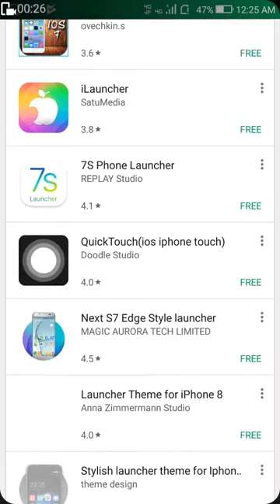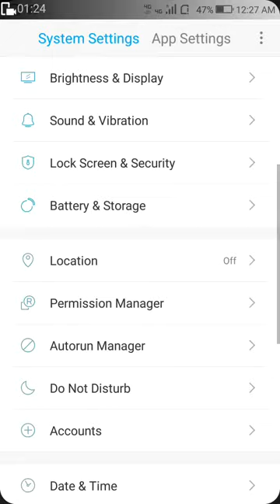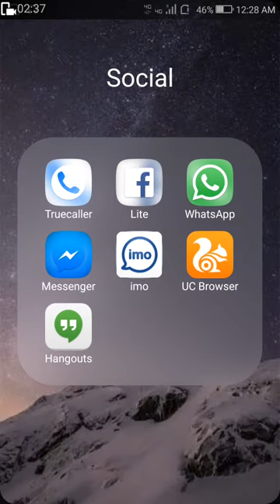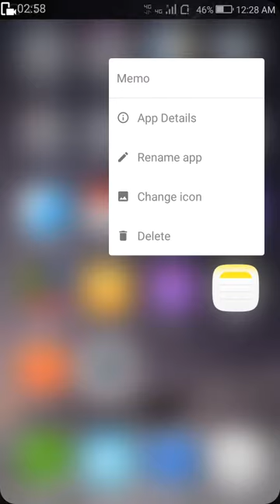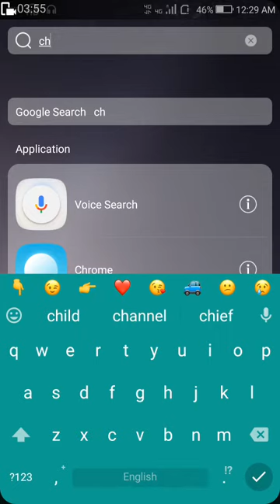How to convert coolpad note 5 into iphone 6s its really cool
Instagram. I'm on Instagram as @technicalbittuji. Install the app to follow my photos and videos.